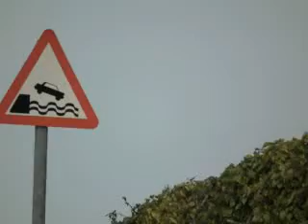november in Amlwch 2011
Faith and Grace and Praise visit amlwch one weekend in november. and play with Benjy...